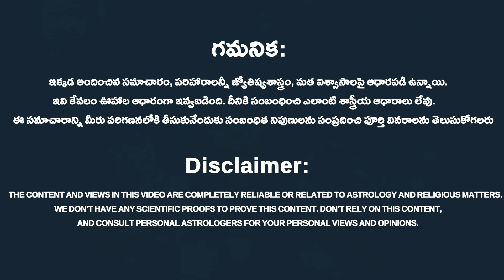VruschikaRashi Phalalu September 2023 | వృచ్చికరాశి ఫలాలు2023 | SeptemberMonthHoroscope|Rahasyavaani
Vruschika Rashi Phalalu September 2023 | వృచ్చిక రాశి ఫలాలు 2023 | September Month Horoscope | Rahasyavaani